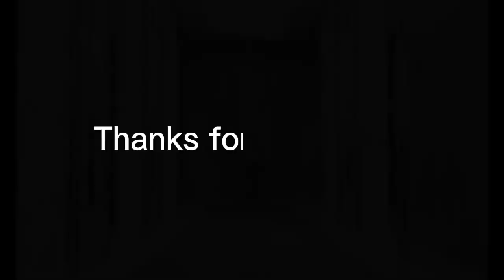TREND FASHION 2023 GLOBAL v.s INDONESIA